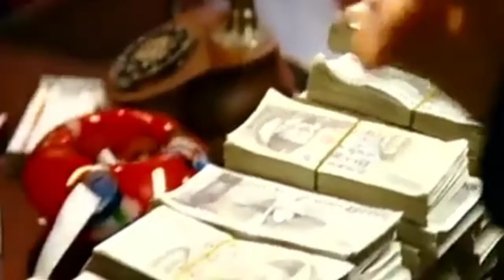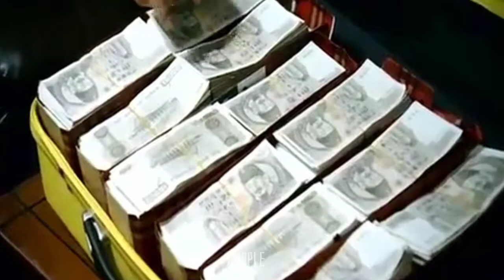Tazza The High Rollers • Money Money Money